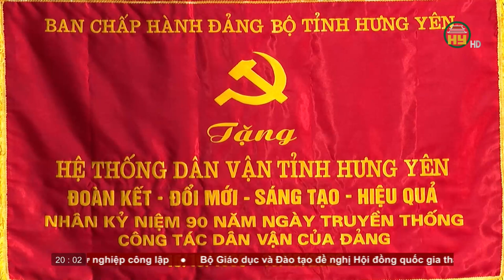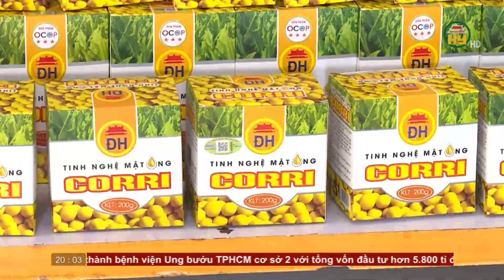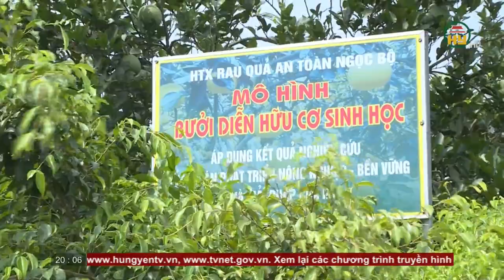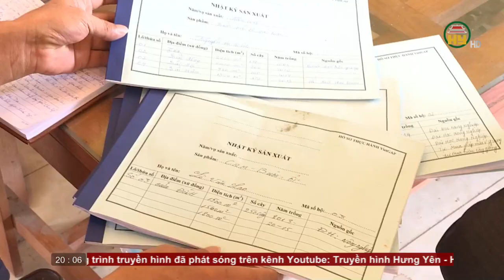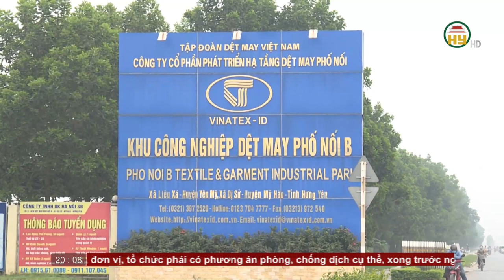Thời sự Hưng Yên thứ 2 ngày 12/10/2020